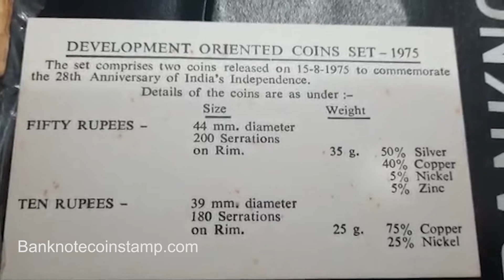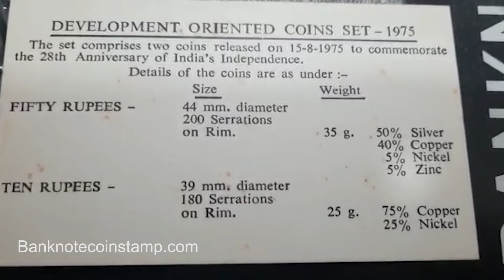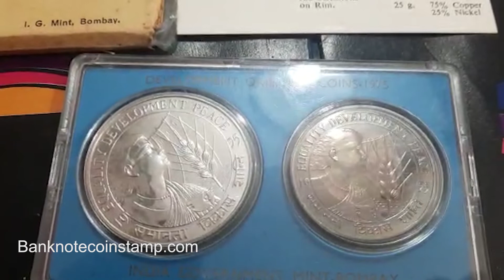Development oriented coins set 1975 | 1975 no mint mark dime value | Tamil Coin Collection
இந்த வீடியோ development oriented coins set 1975 பாடத் தகவலைக் காட்டுகிறது ஆனால் நாங்கள் பாடங்களை மறைக்க முயற்சிக்கிறோம்:
-1975 no mint mark dime
-1975 no mint mark dime value
-1975 penny value no mint mark

தயவுசெய்து இந்த சுருக்கமான வீடியோவைப் பாருங்கள், development oriented coins set 1975 தொடர்பாக நீங்கள் தேடும் பதில்களைப் பெறுவீர்கள்.
development oriented coins set 1975 பற்றிய வீடியோக்களைத் தேடும் போது பார்க்க வேண்டிய சிறந்த இடமாக Youtube உள்ளது.
 development oriented coins set 1975 நிச்சயமாக உங்களையும் பலரையும் கவர்ந்திழுக்கும் ஒன்று அதனால் நான் இந்த வீடியோவை உருவாக்கினேன்.

 எங்களைப் பற்றி மேலும் அறிய விரும்புகிறீர்களா? கீழே பட்டியலிடப்பட்டுள்ள விளக்கத்தில் வழங்கப்பட்ட தகவலின் மூலம் எங்களைத் தொடர்பு கொள்ளவும்.
இப்போது நீங்கள் உண்மையில் சில பயனுள்ள விவரங்களைப் பெற்றுள்ளீர்கள் என்று நம்புகிறோம், அடுத்த படி நடவடிக்கை எடுத்து, விஷயங்களைச் சிறப்பாகச் செய்வதற்கான வாய்ப்பை எங்களுக்கு வழங்க வேண்டும். மறுபக்கம் சந்திப்போம்!
development oriented coins set 1975 மற்றும் பிற ஒப்பிடக்கூடிய பாடங்கள் தொடர்பான எங்கள் வீடியோ கிளிப்களைப் பின்தொடரவும்

இந்த வீடியோ உங்களுக்கு பயனுள்ளதாக இருந்தது என்று நம்புகிறேன், மேலும் முடிவெடுக்க உங்களுக்கு உதவினேன். சிறந்த சலுகைகளுக்கு மேலே உள்ள இணைப்பைப் பார்க்கவும்.

Office Address
5-42 AVA House,
Kalkuruchi,
Thuckalay,
Kanyakumari,